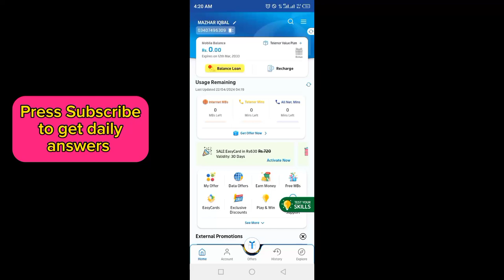My Telenor App question answers today 22 APRIL 2024 | Test Your Skills | My Telenor App Free MBs